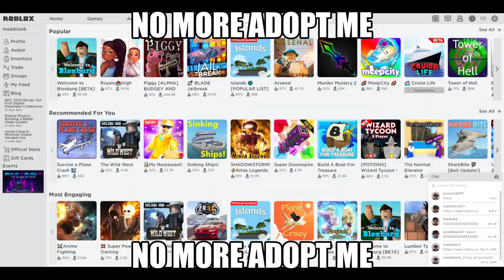ninja hacks himself a candle and burns the entire adopt me map and the game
second name: ninja saves the world